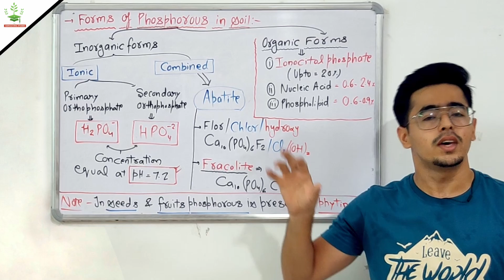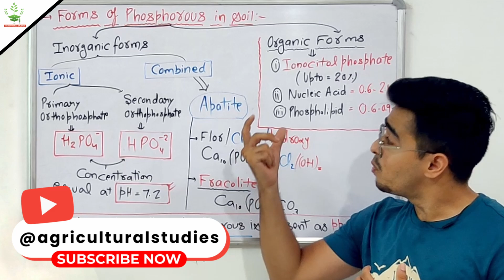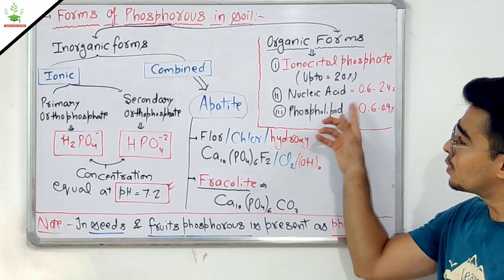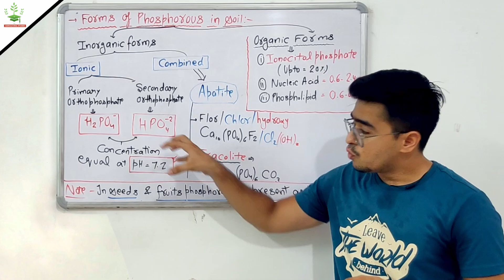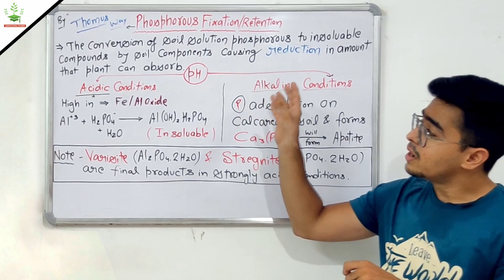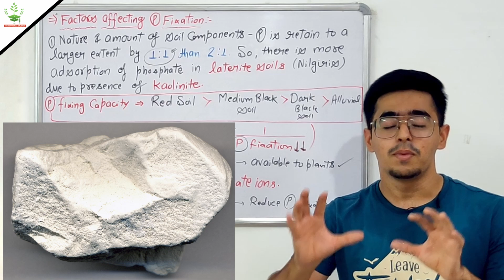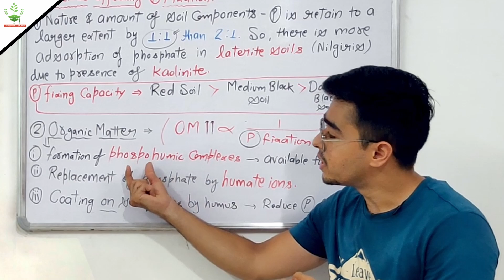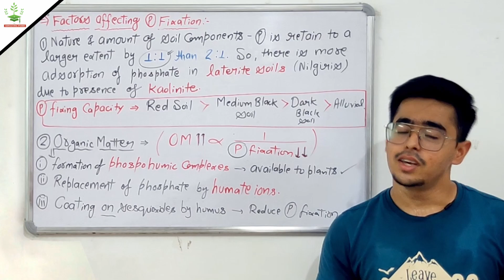INORGANIC & ORGANIC FORMS OF PHOSPHORUS, P FIXATION AND FACTORS AFFECTING IT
forms of phosphorus in soil,
Inorganic forms of phosphorus in soil,
organic forms of phosphorus in soil,
Mineralization and immobilization of phosphorus,
Phytin stored form of P,
phosphorus fixation in soil,
factors affecting P fixation Functions of essential nutrients,
Disorders and deficiency symptoms of essential nutrients,
Functions of Nitrogen P in plants,
Functions of phosphorous,
Deficiency symptoms of phosphorous in plants,
phosphorous deficiency disorders,
C:P ratio of soil,

Mineralization and immobilization of phosphorous in soil,
C:P ratio for mobilization and immobilization for phosphorous explained,
phosphorous cycle,
phosphorous as an element and it's cycle in Nature,
Forms of soil phosphorous,
Organic and inorganic forms of phosphorous in soil,
Mineralization of organic P in soil,
Soil Fertility,

Soil Fertility
ICAR JRF SOIL SCIENCE / PHYSICAL SCIENCE ICAR PG / JRF

Timecodes -

0:00 - inorganic forms of phosphorus in soil

4:43 - organic forms of phosphorus in soil

6:26 - Mineralization and immobilization of phosphorus

8:06 - Phytin stored form of P

9:13 - phosphorus fixation in soil

13:55 - factors affecting P fixation

Hello there 🙋‍♂️
In this video series I'm trying to cover topics related to Soil fertility.

Hope you like the content of this channel ❤️

Previous videos -